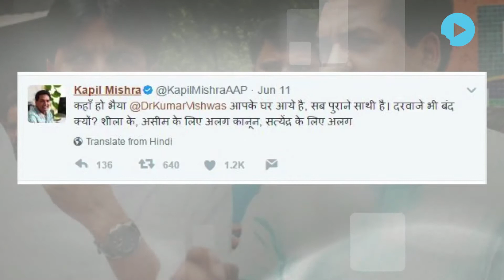Kapil Mishra Wages War On Kumar Vishwas Over Twitter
Sacked AAP Minister Kapil Mishra took on Aam Aadmi Party’s Rajasthan In-charge Kumar Vishwas this time as he reached his residence and tried to create a ruckus there. After being denied entry, he took to Twitter to contact Vishwas but after no reply, he unleashed a series of tweets against the AAP leader.